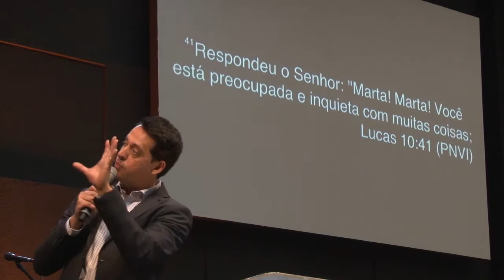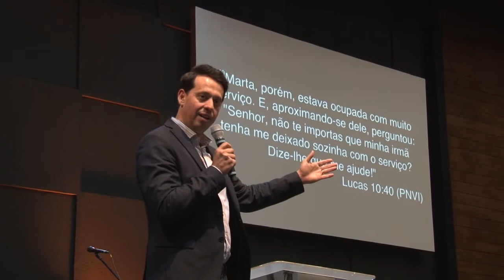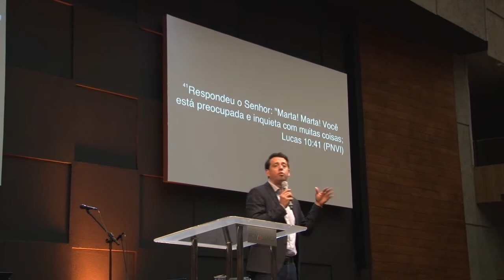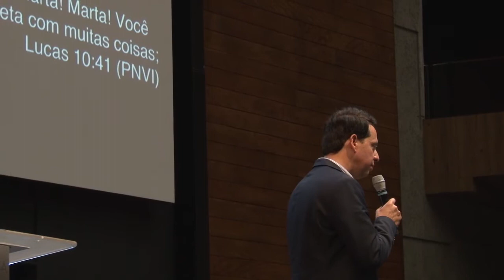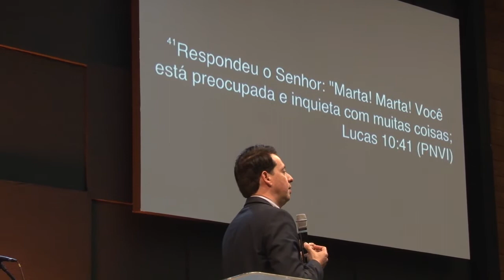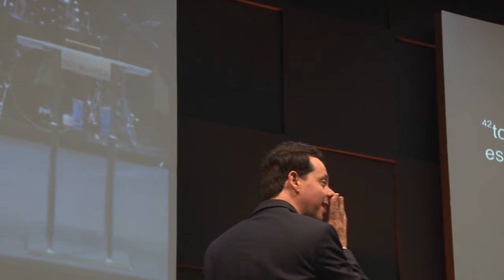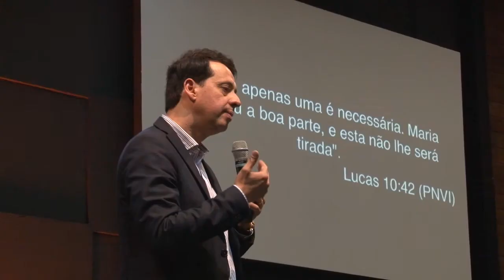INA Londrina - Pr. Sidson Novais - Servindo com uma boa atitude - 13/05/2018